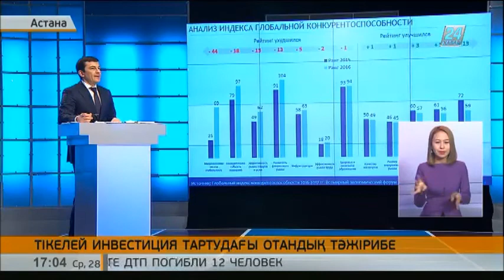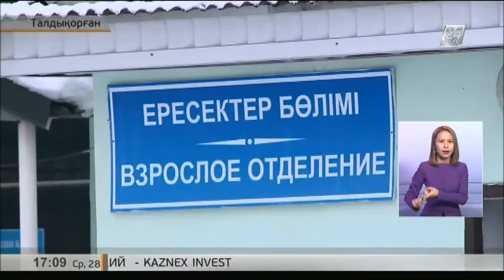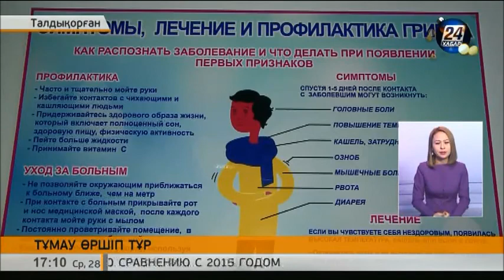28.12 жаңалықтар шығарылымы (сурдоаударма)